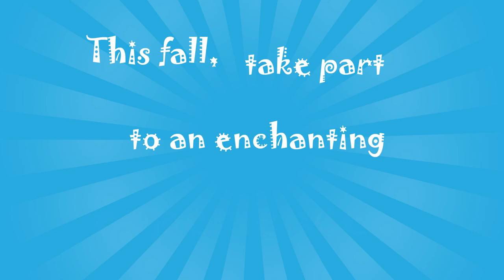Meadow Fun!! trailer 2018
Meadow fun is a game for all ages, where player has to catch butterflies, frogs, soap bubbles and other funny objects to finish 19 colorful and relaxing levels. All set in a dreamish environment, with a soft and charming original sound track. Gamepad, keyboard and mouse supported. Steam controller also supported. Only for Windows.